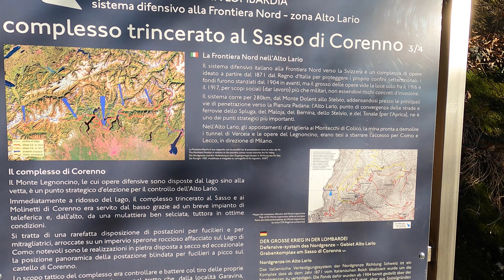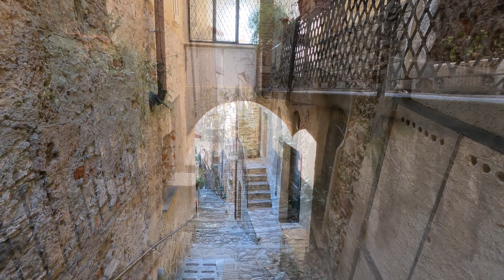Corenno Plinio (Lc) 🏰 Trincee della Linea Cadorna 🪖 Prima Guerra Mondiale in 4K 🏞 Lago di Como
Corenno Plinio (premiato come uno dei borghi più belli d'Italia):
I primi insediamenti della zona sembrano risalire all'epoca romana, anche se l'origine potrebbe essere addirittura più antica. Il borgo medievale, anticamente noto solo come Corenno, viene dato in feudo nel 1277 dall'Arcivescovo di Milano Ottone Visconti alla famiglia Andreani, che qui vi edifica nel XIV secolo un castello recinto a scopo difensivo. Corenno viene menzionato negli Statuti di Dervio, documento del 1389 dove si legge che l'insediamento all'epoca faceva parte del vicino comune di Dervio, con il quale condivideva un unico borgo fortificato.

Trincee:
Sin dal 1862, subito dopo la nascita del Regno d'Italia, lo Stato Maggiore dell'Esercito Italiano si pose il problema della necessità di proteggere il territorio italiano fortificandone i confini, e in particolare quelli italo-elvetici. Nel 1871 il confine verso la Svizzera fu reinserito nel nuovo progetto di difesa dello Stato per poi essere nuovamente rigettato nel 1882, quando il Comitato di Stato Maggiore Generale si dichiarò contrario all'idea, essendo improbabile una violazione austriaca del territorio svizzero, e poco realistico un eventuale attacco tedesco, anche in base agli accordi diplomatici con Germania e Austria-Ungheria sfociati con la Triplice Alleanza. Ciononostante, i progetti furono ripresi, accantonati e portati avanti stancamente fino al 1911, quando l'Ufficio Difesa dello Stato formulò un nuovo schema di difesa alla frontiera elvetica, lungo le Alpi Orobiche e il saliente ticinese della val d'Ossola. Così dopo alcuni studi eseguiti dalle autorità militari, il 18 aprile 1911 lo Stato Maggiore affidò i lavori alla Direzione Lavori Genio Militare Milano, che si preoccupò inizialmente di allestire lo sbarramento Mera-Adda con la costruzione del Forte Montecchio Nord. I lavori continuarono a singhiozzo, fino allo scoppio della Grande Guerra per essere poi completati con urgenza a ostilità incominciate. Le intenzioni diplomatiche italiane furono tenute segrete fino al 24 maggio 1915, quando il Regno d'Italia uscì dalla neutralità per dichiarare guerra all'ex alleato austro-ungarico. Nel settembre dello stesso anno il generale Carlo Porro rese nota al capo di stato maggiore Luigi Cadorna la concreta possibilità di un'invasione tedesca della Svizzera, che sarebbe potuta sfociare in un dilagare di truppe nemiche nella Pianura Padana e nel cuore industriale di Milano.
Cadorna decise di riprendere il vecchio progetto del 1882, e con le opportune modifiche ordinò di allestire una imponente linea fortificata estesa dalle valli ossolane fino ai passi orobici.

0:00 Introduzione
0:13 Corenno Plinio
0:52 Chiesa
1:56 Castello
2:46 Sentiero delle trincee
8:50 Lungolago di Corenno Plinio